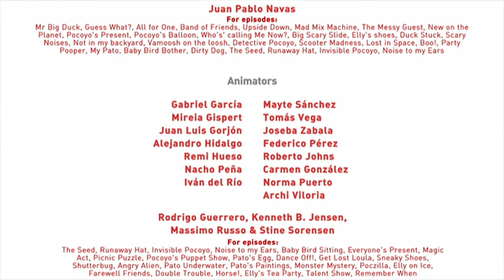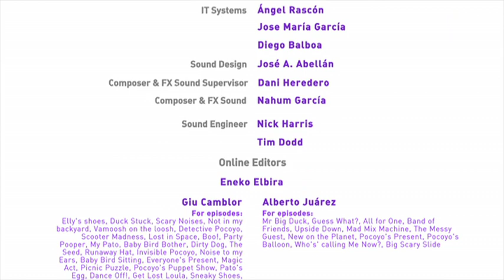Pocoyo - Mezz'ora di cartone animato educativo per i bambini 🌼 [20] | Cartoni animati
Guarda Let's Go Pocoyo su Rai YoYo! Più informazioni ➜

4 episodi: L'idolo di Ronfottino / Laviamo Loula / Il seme / Addio, cappellino!

L'idolo di Ronfottino: Baby Bird è meravigliato nel vedere come Pocoyo gioca a palla. Baby Bird continua a guardare Pocoyo, ma questa volta mentre gioca con i mattoncini di costruzione. Baby Bird crede che Pocoyo inoltre dipinge fantasticamente. Al principio a Pocoyo piace avere qualcuno che lo ammiri, ma poi si rende conto che non può fare nulla senza che Baby Bird lo interrompa. Alla fine Pocoyo si arrabbia così tanto che dice a Baby Bird di andare via. A Pocoyo piace fare le cose da solo, ma dopo un po’ comincia a chiedersi dove fosse andato Baby Bird. Quando Pocoyo si rende conto che Baby Bird voleva soltanto essere suo amico, Pocoyo decide di invitarlo ad una festa che fa solo per lui.

Laviamo Loula: Pato si diverte ad annaffiare i fiori quando improvvisamente comincia a sentire un cattivo odore.  È Loula. Puzza. Elly si sta mettendo delle gocce di profumo quando improvvisamente avverte il cattivo odore. Fuori!  Pocoyo non riuscendo nemmeno a mangiare il suo panino a causa della puzza di Loula, gli viene un’idea. Bisogna farle il bagno. Ma Loula non vuole mettersi nella vasca, così Pocoyo, Elly e Pato devono rincorrerla da tutte le parti. I nostri amici decidono di ingannare Loula per poterla mettere nella lavatrice, ma non ci riescono neanche. Che cosa faranno con questa puzza? Improvvisamente, comincia a piovere e Loula finalmente si lava.

Il seme: Pocoyo trova un seme. Ha tanta voglia che cresca. Lo tratta con molta cura, ma non può impedire che i suoi amici se ne interessino anche loro.  Per Ronfotto si tratta di un delizioso boccone, ma Pocoyo fa in tempo ad impedire che se lo mangi. Per Loula è il giocattolo perfetto da sotterrare e Pato crede che sia un uovo. Alla fine Pocoyo costruisce un sistema di sicurezza per proteggere il seme, ma Elly lo butta giù senza volere. Il seme di Pocoyo diventa un bellissimo fiore. Pero Loula lo prende e lo scuote. Pocoyo è molto dispiaciuto finché non si rende conto, con il nostro aiuto, che Loula non ha fatto altro che spargere i semi perché spunti molti altri fiori.

Addio, cappellino!: Fa vento e Pato perde il suo cappello. A Pato non piace stare senza cappello e ha paura che i suoi amici lo deridano, cosicché si nasconde per non giocare. Alla fine i suoi amici lo trovano e non succede nulla. Pato si prova dei cappelli nuovi, ma nessuno gli sta abbastanza bene. Quando Elly e Pocoyó si rendono conto di ciò che avviene non riescono a capire la reazione di Pato. A loro piace così com’è. Pato si rende conto che i suoi amici gli vogliono bene così com’è e riprendono a giocare insieme.